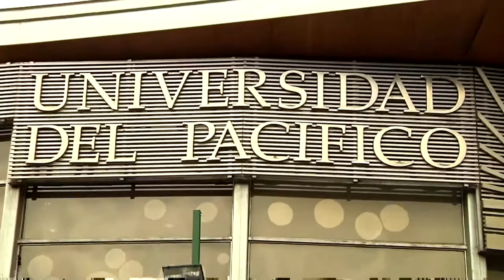Alberto Alfaro fundador de "Bio-constructores de sueños" egresado de Psicología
Alberto Alfaro fundador de "Bio-constructores de sueños" egresado de Psicología Visión Humanista Transpersonal.

Bio-constructores de sueños es una cuadrilla de especialistas en soluciones sustentables asesora, acompaña y empodera comunidades que estén viviendo una situación de emergencia.